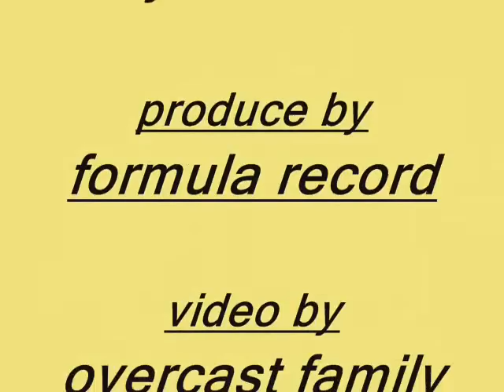jr,santie-ungrateful girl .wmv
this is song about the ungrateful girls

 no love is just money them love